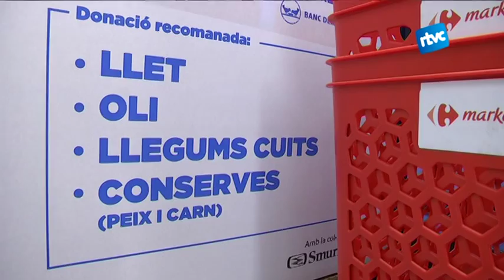Balanç positiu del gran racapte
Cardedeu fa un balanç positiu del gran recapte. Ha aconseguit mantenir-se en la mateixa mitjana que l'any passat, mentre que altres poblacions del Vallès han notat una disminució de donacions.